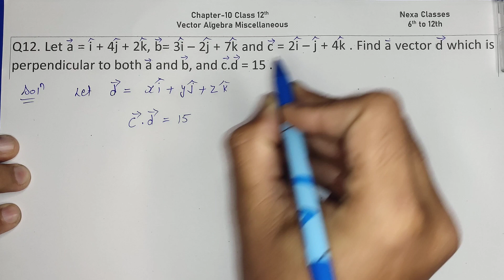Q12 Miscellaneous Exercise Chapter10 Class 12 Math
Q 12 Miscellaneous Exercise Chapter10 Class 12 Math || Miscellaneous Exercise Q12 Chapter 10 Class 12
Q 12 Miscellaneous Chapter10 (Vector Algebra) Class 12 Math
Miscellaneous Exercise Chapter 10 (Q12) Vector Algebra Class 12 Math's NCERT
Vector Algebra Miscellaneous (Q12) Class 12 Math's NCERT
Chapter 10 Exercise Miscellaneous (Q12) Vector Algebra Class 12 Math's NCERT
Chapter 10 Miscellaneous q12 Vector Algebra Class 12 (NCERT MATHS)
Chapter 10 Vector Algebra Exercise Miscellaneous (Q12) Class 12 Math's NCERT
Class 12 Math's Chapter 10 (Vector Algebra) Exercise Miscellaneous Q 12
Ex Miscellaneous Q12 Chapter 10 Vector Algebra Class 12 Math's Ncert
Class-12 Ex-Miscellaneous,Q-12 (Vector Algebra) NCERT Math
Class 12th,Ex-Miscellaneous,Q12 (Vector Algebra) Math's CBSE NCERT

○class 12 ncert solution of math chapter10 Vector Algebra